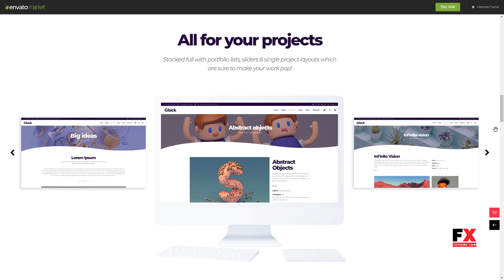GlÃ¼ck - Digital Agency Theme Randolph Ryou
Compatible With Visual Composer 5.1.x, WooCommerce 3.3.x, WPBakery Page Builder 5.5.x, WPBakery Page Builder 5.4.x, WPBakery Page Builder 5.3, WPBakery Page Builder 5.2.x, WPBakery Page Builder 5.1.x, WPML

 Columns 4+

 Layout Responsive

 Tags 3d animation, agency, creative agency, design, design agency, digital, digital agency, digital portfolio, digital studio, freelance, illustration, masonry portfolio, portfolio, showcase, storytelling